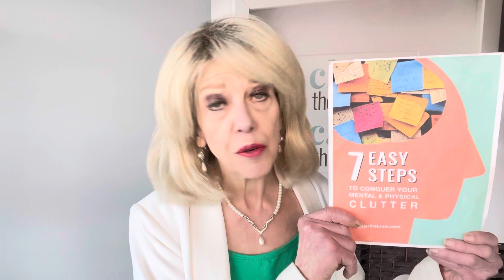#287 - 989 - Ask Me Anything! Today: Gonna take a sentimental journey…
January 30, 2024 - Daily Declutter Digest with Kitti Andrews, the ONE Lady @DeclutterTheBrain.com

People have a lot of questions when it comes to mental and physical clutter, and I think I’ve heard most of them! This week we look at some of the most frequently asked challenges - DM me with one of your own!

Feeling like you want a massive  jumpstart on your New Year decluttering? Roll up your sleeves and “get ‘er done” with a Half- or Full-Day VIP blitz!
Text I’M READY! to and we’ll set you up with your personalized appointment - there’s still time to start fresh for 2024!

I help frustrated overachievers to focus their racing thoughts into laser-focused action; who do YOU know who could benefit from clearing their mental clutter so they can think clearly and decisively? Let’s put a 20% referral thank-you in your pocket!
Remember, the decluttering process is a lot easier with a little support - let’s chat about how we can catapult your space from chaos to calm!

Take immediate action on clearing your space and brain now! Download your free “7 Easy Steps to Conquer Clutter” and enjoy right-now results on our quick and no-cost “Conquer the Chaos” call, all in ONE convenient click.